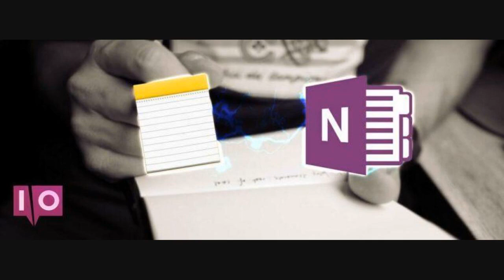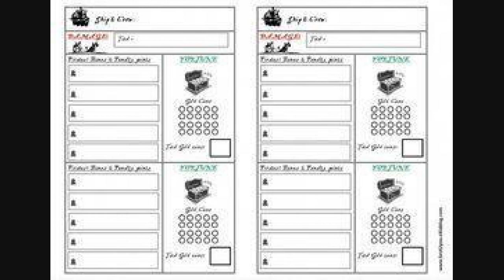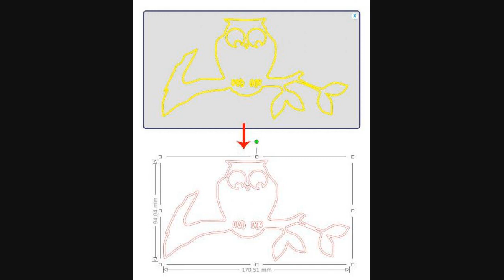Thomas Partey: Pourquoi Le Transfert Du Joueur De L'Atlético De Madrid à Arsenal S'est Mal Passé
Dès que le transfert de Thomas Partey à Arsenal est devenu officiel peu avant la clôture du mercato, la campagne de dénigrement a commencé.